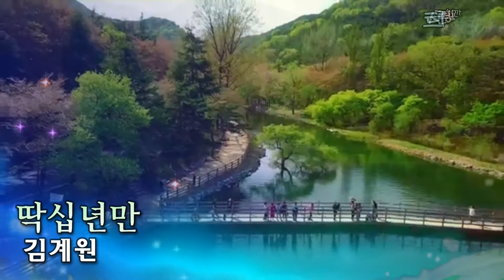가수김계원/딱십년만/가요힐링콘서트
(사)국제문화연예예술인총연합회
(사)전국트로트가수예술인협회